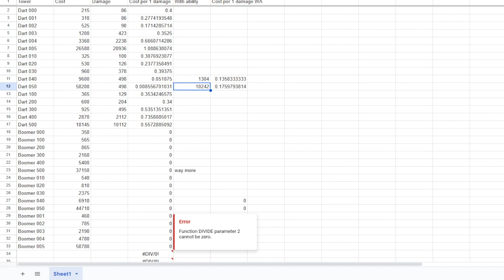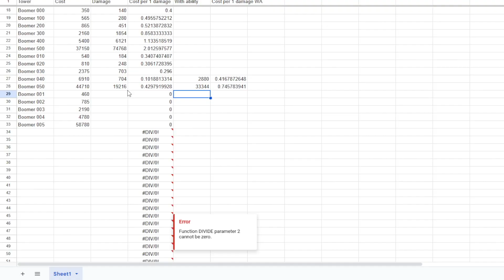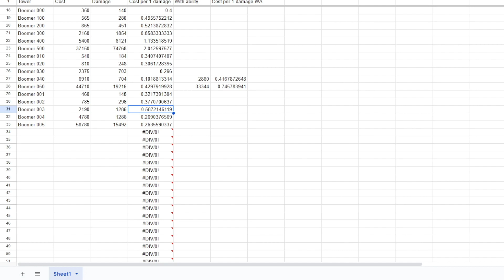Is Upgrading the Boomerang worth it? (Tons of Math)